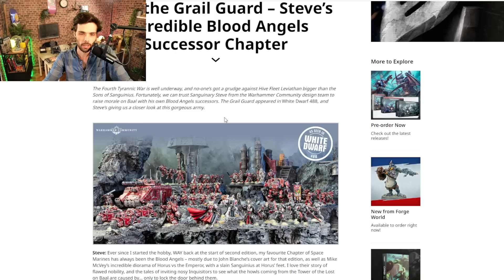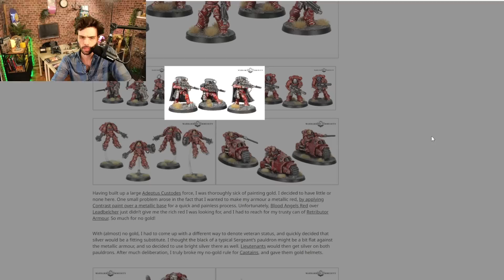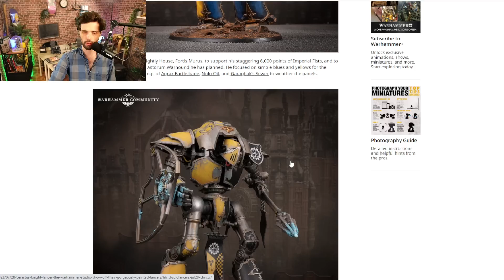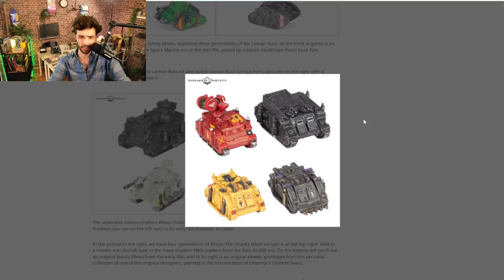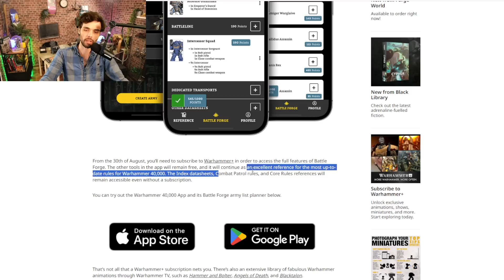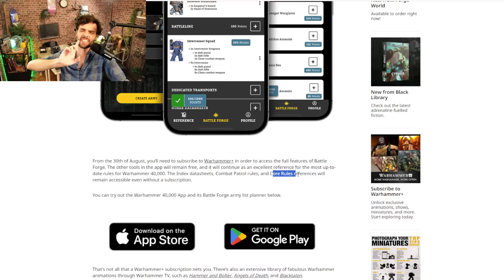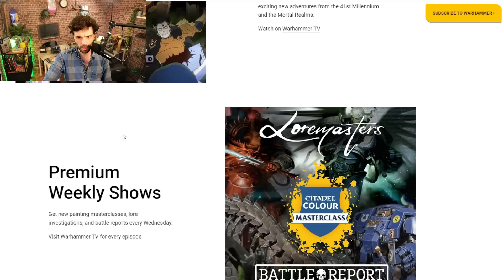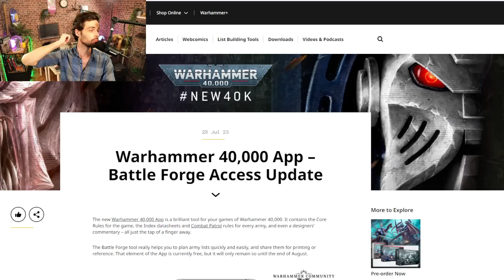L'APPLICATION 40K SERA TRES BIENTÔT PAYANTE, MAIS ILS ONT BIEN JOUÉ LEURS COUPS